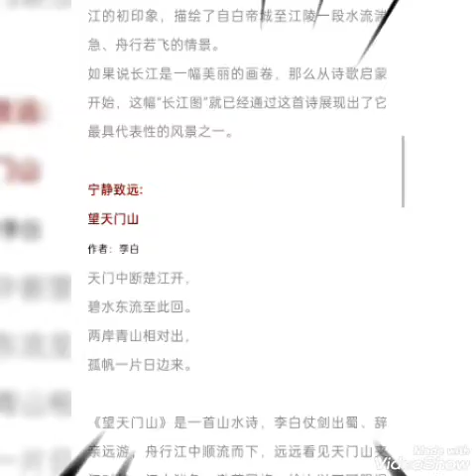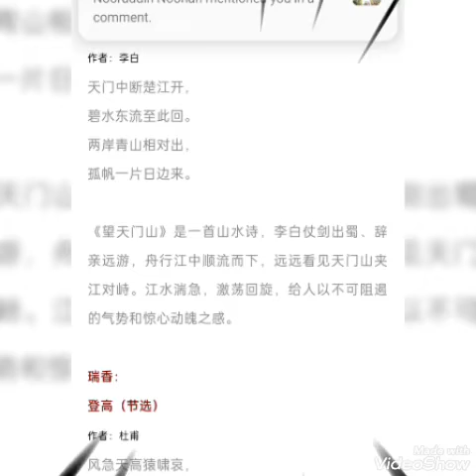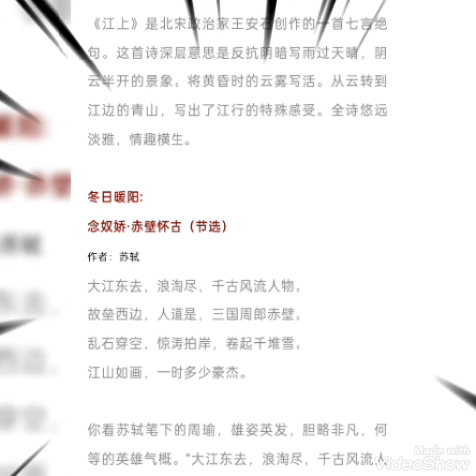山水之间最中国